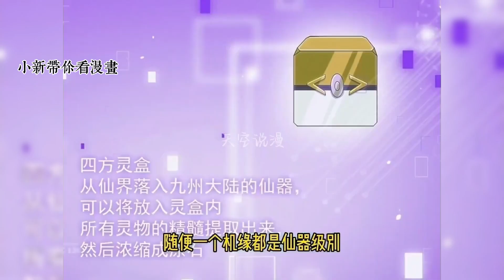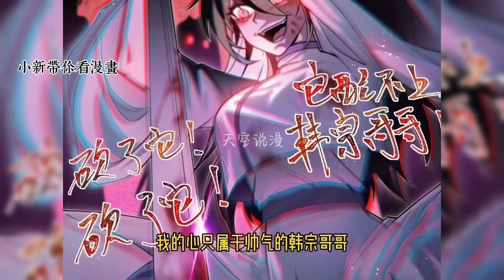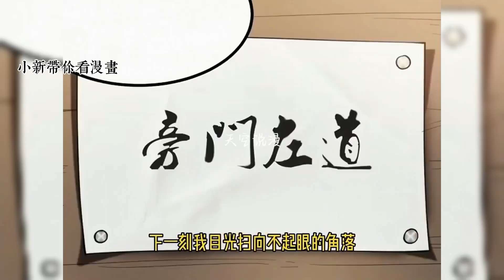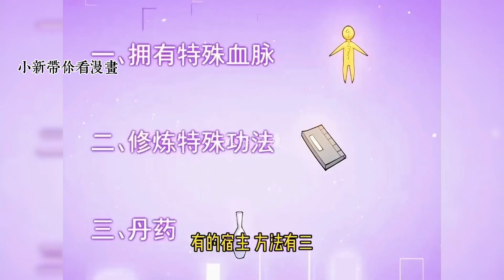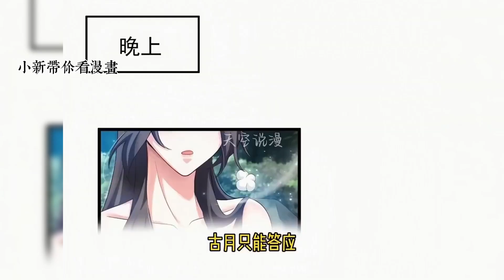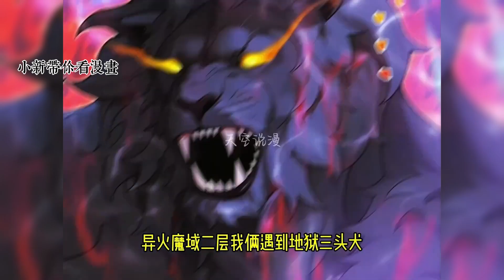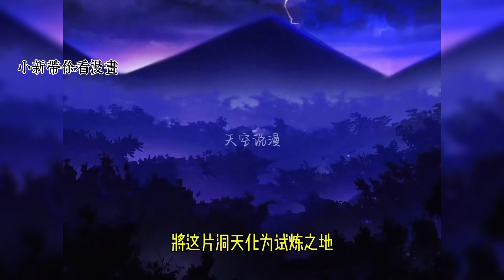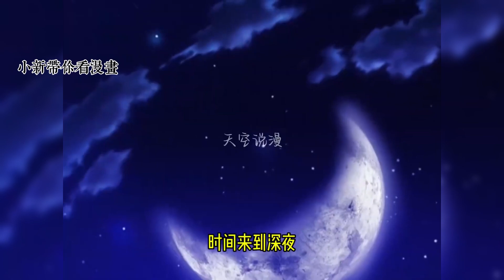《正義的我被系統逼成了大反派》1-18集 _ 穿越成青雲宗二師兄的林北，立誌要當一個好人，結果被一個專門培養超級大反派的系統纏上。漫畫解說